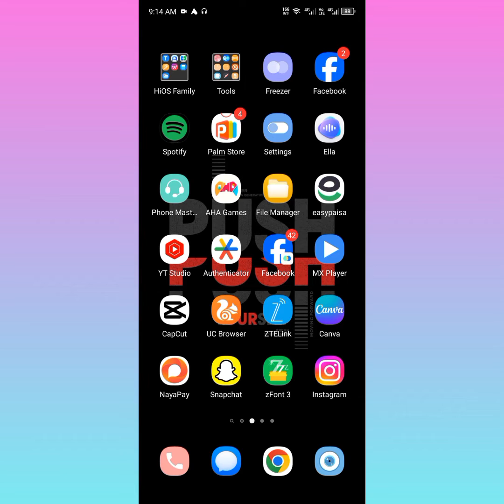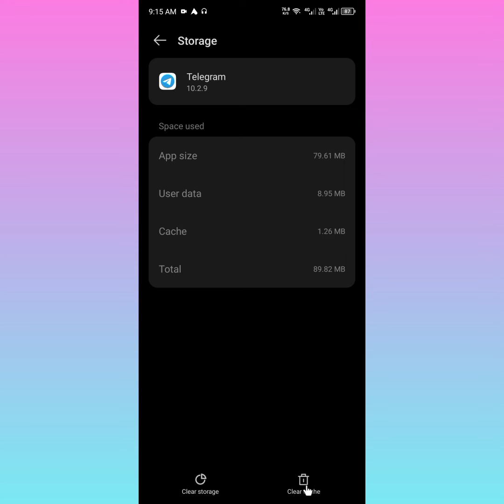How to fix telegram you can only send messages to mutual contacts at the moment